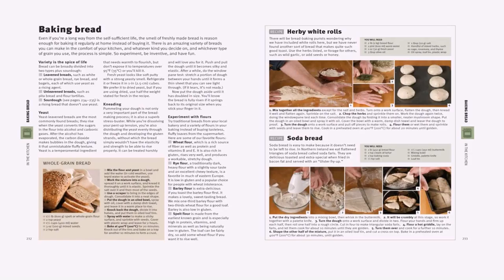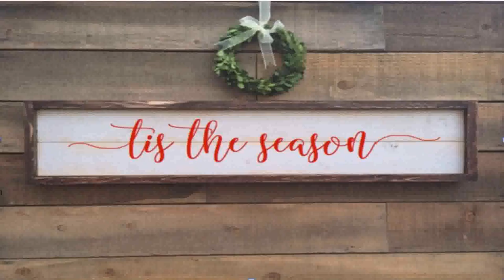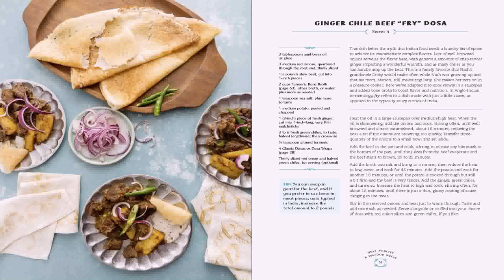Hd Designs Patio Furniture At Fry'S - DaddyGif.com (see description)